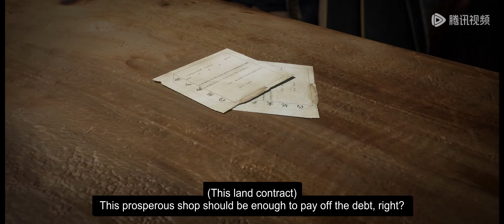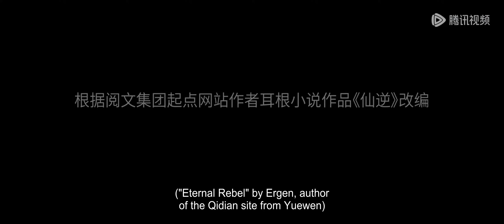ENG SUB | Renegade Immortal [EP57 Part3] english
Renegade Immortal  | episode 57 Part3 | english sub
renegadeimmortal Part57 Part3 newepisode